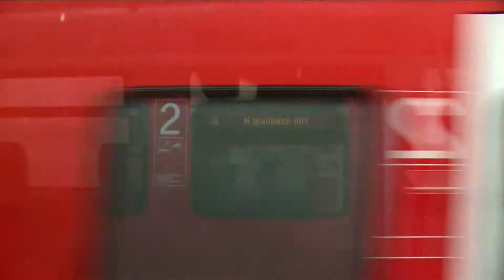Ein Tag Wuppertal (Trailer)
Ein Tag Wuppertal - Ein Videoexperiment.

Am 29. Juni 2012 haben viele WuppertalerInnen ihren Alltag mit Kameras oder Handys dokumentiert.

Gefilmt wurde das Normale und das Besondere an diesem Tag vom Aufstehen bis Ins-Bett-gehen: Kinder wurden geboren, es wurde geheiratet und gestorben, Schüler haben sich im Unterricht und Menschen bei der Arbeit gefilmt, man begleitet den Schwebebahnfahrer, Tierpfleger im Zoo oder Polizisten beim Blitzen, gezeigt wird Krankheit und Sucht, aber auch Freundschaft, Party und Funsport. Man sieht den Kontrast zwischen dem urbanen Leben in der City in Elberfeld und dem Leben am Stadtrand auf dem Bauernhof in Beyenburg. Alt und Jung zeigen die ganze Bandbreite des Lebens eines Tagesablaufs in ihrer Stadt.

Neben dem Alltag gab es zur filmischen Bearbeitung das Sonderthema »Was ich liebe, was ich hasse«. Aus dem gesamten Filmmaterial wurde ein 60-minütiger Film geschnitten, der einen persönlichen vielfältigen Blick auf den Alltag einer Stadt und dem Leben seiner BürgerInnen zeigt.

60 Min., freigegeben ab 0 Jahren.
DVD Kauf 10,- EUR | Ausleihe 5,- EUR | Preis V & Ö 10,- EUR